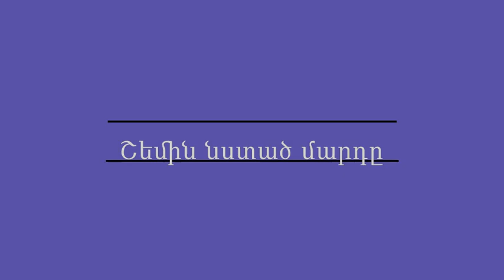Շեմին նստած մարդը - Խորխե Լուիս Բորխես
Կարդում է Գրիգոր Բաղդասարյանը

Երկու Արքաներն ու Երկու Լաբիրինթոսները

Ժողովածուն ընդգրկում է 20-րդ դարի արգենտինացի մեծագույն արձակագիր-էսսէիստ, համաշխարհային մի քանի գրական մրցանակների դափնեկիր Խորխե Լուիս Բորխեսի ստեղծագործության՝ առանձին ժողովածուներից քաղված ընտրանին։

Իսպաներենից թարգմանել է Հովհաննես Բոդուկյանը։
Կազմել և խմբագրել է Թադևոս Խաչատրյանը։

Խորխե Լուիս Բորխեսը ծնվել է 1899 թվականի օգոստոսի 24-ին Բուենոս Այրեսում։ Գրողը հոր կողմից ժառանգել է իսպանական և իռլանդական արմատներ։ Մայրը, ըստ որոշ աղբյուրների, սերել է պորտուգալա-հրեական ընտանիքից։ Ինքը՝ հեղինակը բազմիցս նշել է, որ իր երակներով հոսում է բասկական, անդալուզական, հրեական, անգլիական, պորտուգալական և նորմանդական արյուն։
Բորխեսը մահացել է լյարդի քաղցկեղից 1986 թվականի հունիսի 14-ին Ժնևում և թաղված է Ժնևի Արքաների գերեզմանոցում, Ժան Կելվինից ոչ հեռու։